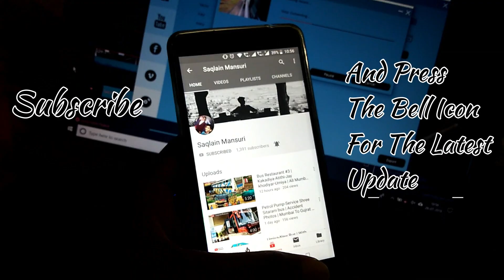OverTaking Bus-Trucks In High Speed | One Way Road | Umiya Bus Video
.WATCH...MORE...VIDEOS.
{...__like__...__share__...__subscribe__...}
{{ Thanks }}